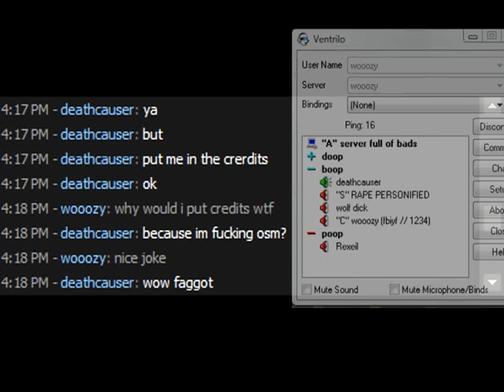Plants vs Zombies Tree of Wisdom Over Nine Thousand Feet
Overused soundtrack for overused internet meme. It had to be done though. Don't know how I can convince everyone, but it's legit. Only proof I have are the X000 milestones.

Thanks to:
-Tym/Wolf for sounding so gay. And by gay I mean being pretty enthusiastic about it.
-Diego for being so gay. And by gay I mean... well, you're gay.
-My zen garden for being sexy.
-Stinky the Snail for being a stinky snail.
-Crazy Dave for being crazy.

By the way, don't be jealous 'cause I was too lazy to download the actual over 9000 clip and had to reveal my sick MS Paint skills.